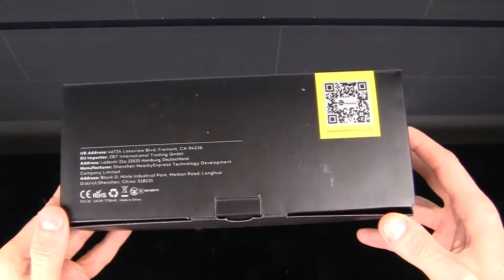Speaker bluetooth TaoTronics Pulse X - ENG SUBS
Recensione completa dello speaker bluetooth TaoTronics Pulse X con alcuni test audio.

Link per l'acquisto

Link custodia